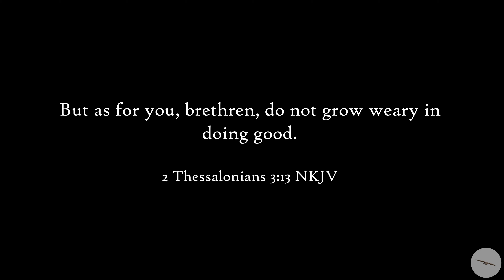The Longest Running Protests in Australian History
Filmed on Saturday 27th Aug 2022

The energy was high and so were the numbers. Myself and many others have a feeling that things will grow from here, especially with the good weather.

Send Monero: 49LxqazeRV9j11RVvHDNyS56aWAsD86rf2EZLgFQj1WuWpnzxkK9jH9TTRo2dwhy8u6APXUe5thDfJiKyVSe7P1eJxdHMMY

Bitcoin (BTC) Address: bc1qn905xfzvxcp8kp8e3srse37q3m2whyrr93q694

This channel does not aim to be a source of information or planning regarding protests or demonstrations.

Our responsibility is to bring coverage when Mainstream Media refuse to do so.